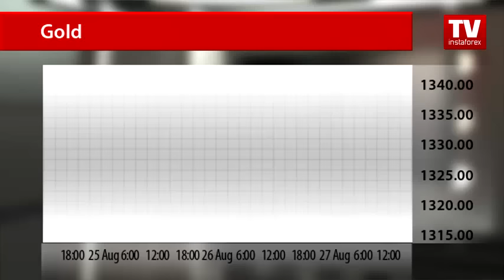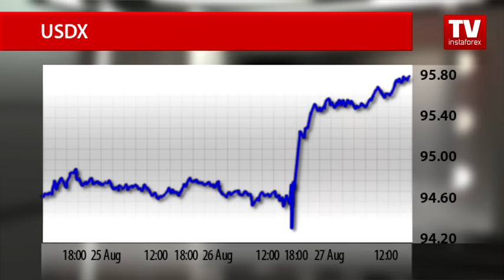Gold expected to sink in September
On the back of comments of FOMC officials and Janet Yellen’s hints about future changes in the Fed’s monetary policy, the greenback places all trading instrument, including gold and crude, under pressure.
According to economists, strong employment data from the United States also bolstered chances for a soon interest rate hike.
That is why, traders prefer the US dollar to gold.
Gold slumped to lows below 1,317.50 dollars from the high of 1,337.50 dollars. By the end of the trading day on Monday, the yellow metal slightly edged up to 1,321.76 dollars a troy ounce.
Volatility of gold prices depends on demand for the US dollar.
At first, traders reacted to the Fed Chairperson’s speech rather pessimistically. The US dollar index hit lows below 94.40 levels. However, later they reconsider her remarks and flocked to the greenback. By the end of Monday’s trades, the US dollar index was trading at 95.80 levels.
Now analysts project a fall in gold prices in September amid expectations for a soon interest rate increase by the Federal Reserve.